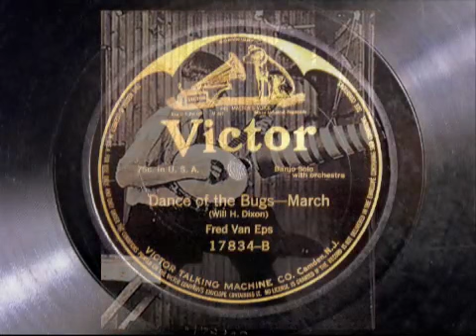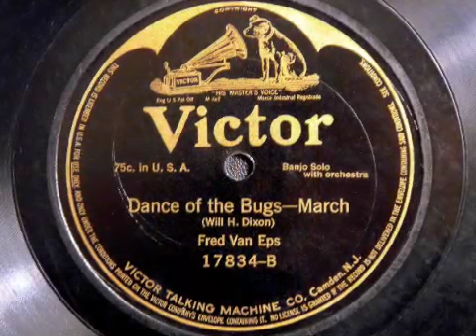Dance of the Bugs-Fred Van Eps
"Dance of the Bugs" by Fred Van Eps (b.1878 d.1960) recorded 1911 released 1915. Famed banjoist and banjo maker, and father of jazz guitarist George Van Eps.
Notice the photo of the acoustic recording studio. Fan for cooling performer, warning RECORDING light bulb on wall, and rope and pulley system to adjust recording horn.